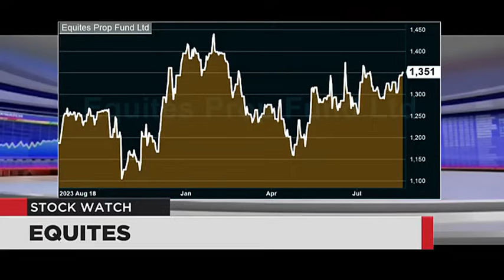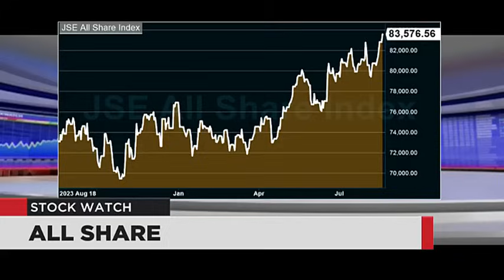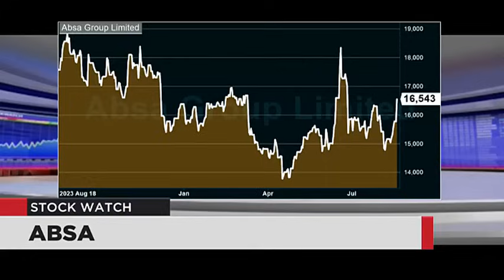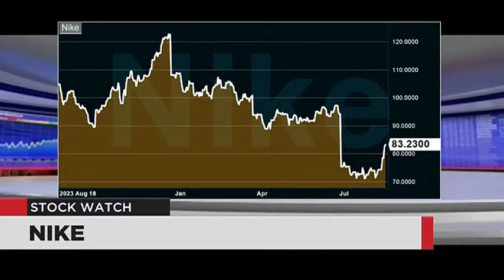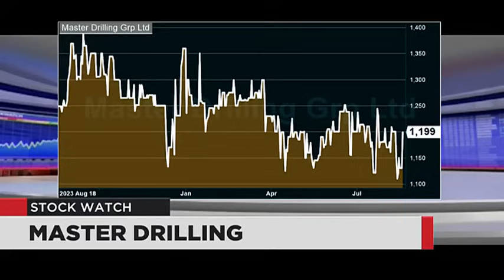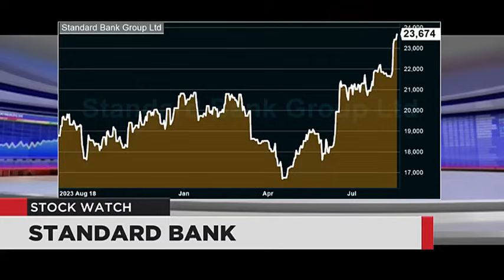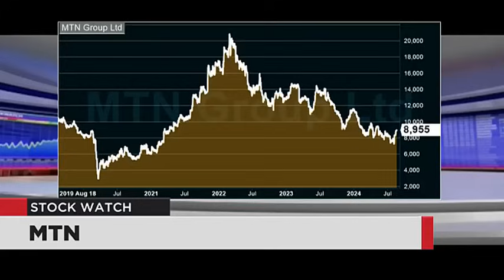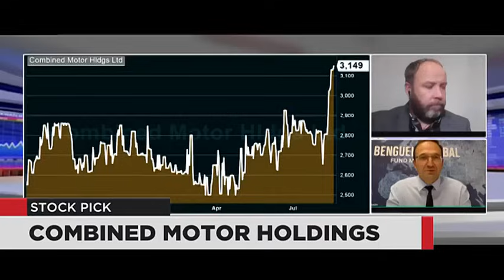Stock Watch - 19 Aug 2024 | The Close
Tackling your questions tonight are Drikus Combrinck from Capicraft and Grant nader from Benguela Global Fund Managers